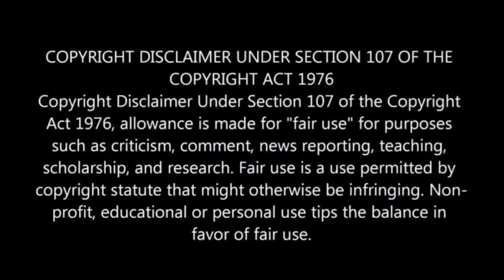Mampintsha's mother opens up about the birth of Babes Wodumo and Mampintsha's son